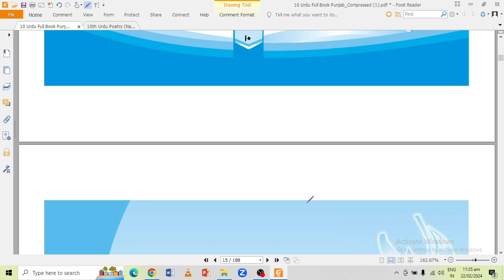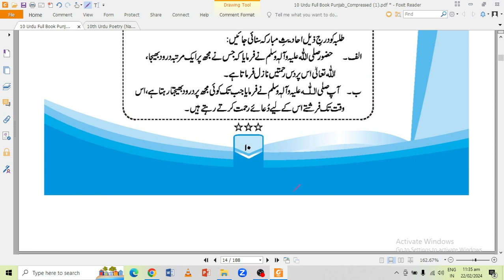10th Urdu Nazam 02- Naat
This video is a one stop solution for your preparation. In this series of videos, We will be exploring all the poetry section of the syllabus in a delightful way.